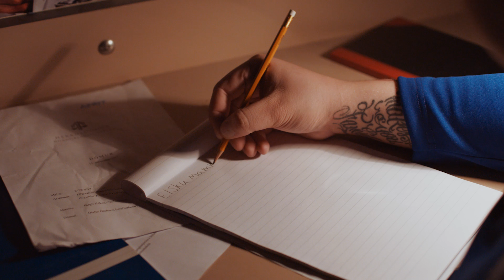Krabba Mane - Rútína ft. Birgir Hákon og Herra Hnetusmjör (prod. BNGRBOY)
Quasar Films í samstarfi við KBE kynnir

Krabba Mane - Rútína ft. Birgir Hákon & Herra Hnetusmjör (prod. BNGRBOY)

Handrit og Leikstjórn - Ingimar Elíasson
Tökumaður - Elfar Bjarni Guðmundsson
Framleiðandi á tökustað - Atli Freyr Kristinsson
Framleiðsla - Quasar Films, Atli Freyr Kristinsson, Elfar Bjarni Guðmundsson og Ingimar Elíason
Meðframleiðsla - KBE, Nökkvi Fjalar og Heiðar Jónsson
Aðstoðar Leikstjóri - Valdimar Kúld
Klippari - Þorlákur Bjarki
Aðstoðar Tökumenn - Baldvin Vernharðsson og Hákon Sverrisson
Ljósameistari - Siggi Bahama
Ljósamenn - Halldór Kristinsson og Egill Gestsson
Leikmynda Hönnuður - Victor Pétur
Búningar - Margrét Edda Gnarr
Gripill - Hafþór Ingi Garðarsson
Hljóðmaður - Árni Gylfason
Hljóðvinnsla - Magnús Ómarsson
Litaleiðrétting - RGB, Dagbjört Ósk Gunnarsdóttir
Förðun - Karitas Ósk Þorsteinsdóttir
Veitingar - Björgvin Jónsson
Tækjaleiga - Media Rental

Sérstakar Þakkir
Polo Vapeshop, Henson, Origo, Ripped, Reykjavík Distillery, Fangelsismála Stofnun, Héraðsdómur, Kópavogsbær, Hótel Holt, Sporthúsið, Hagaskóli, Brauð og Co, Flatbakan, Hamborgarafabrikkan, Shake & Pizza, Nings,

Leikarar
Sakborningar - Birgir Hákon, Krabba Mane og Herra Hnetusmjör
Dómari - Magnús Jónsson
Verjendur - Margrét Edda Gnarr, Villi Vill og Hans Kragh Pálsson
Saksóknarar - Davíð Regins, Anton Karlsson og Guðmundur Karl S
Réttar teiknari - Arnar Elí Steindórsson
Fangelsisstjóri - Pétur Einarsson
Spillti Fangavörður - Arnór Gíslason
Fangaverðir - Berglind Klara, Helgi Snævar Ólafsson, Jón Reynisson, Þorsteinn Eyfjörð Benediktsson, Valli Gunnlaugsson, Jens Einar Kjeld

Kærustur Birgis Hákons - Bryndís Líf, Tanja Rún Freysdóttir og Íris Ósk Ingólfsdóttir

Áhorfendur í Réttarsal - Róbert Örn Ljónsungi, Gunnlaugur Björn Guðmundsson, Anna María Valdimarsdóttir, Viktoría Líf Gunnlaugsdóttir, Nonni Gnarr, Arnar Guðni Jónsson, Viktoría Antonsdóttir, Bjartur Norðfjörð, Jóna Eydís Sigurjónsdóttir, Unnar Þór Lárusson, Árni Kristgeirsson, Daníel Ísak Jörgenzen,  Eyþór Ingi, Yung Nigo Drippin